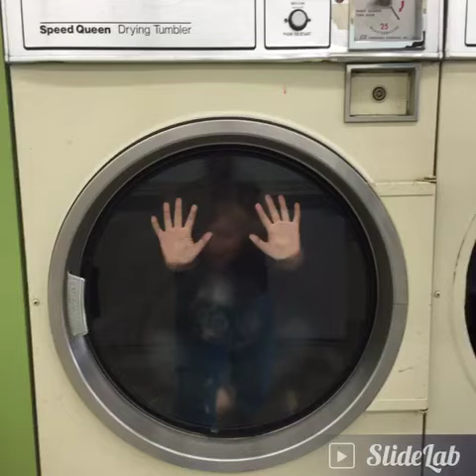Chilling w my boo Noah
Quality time at the graton laundromat